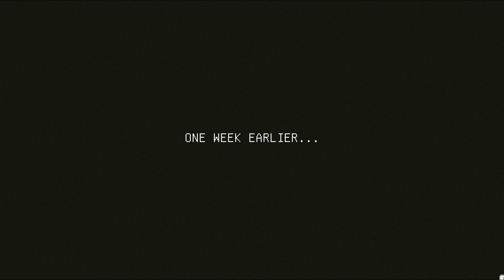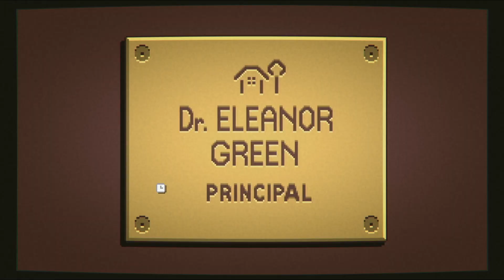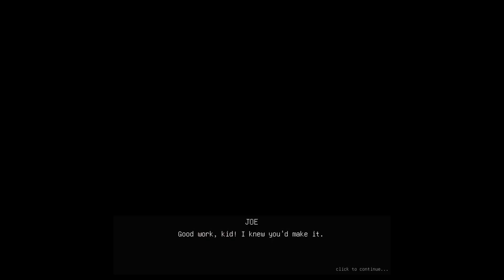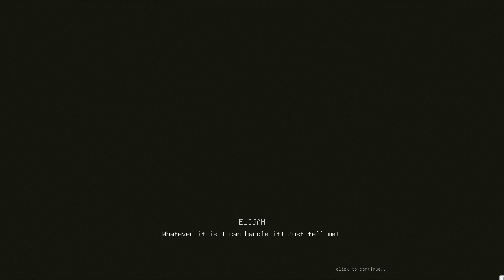MIDNIGHT SCENES | FROM THE WOODS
MOTHER DOESN'T LIKE STRANGERS!